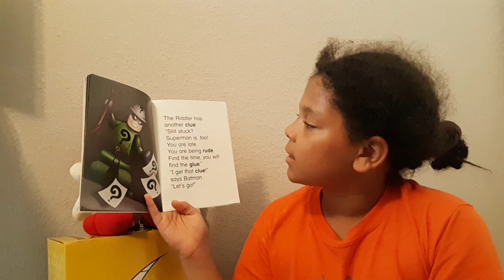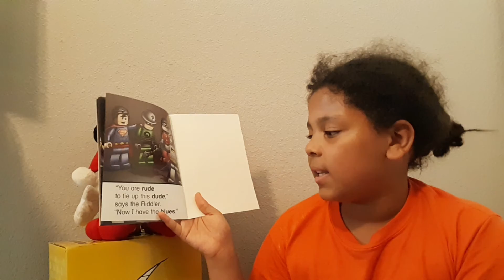DC Universe - Lego - Super Heroes - Get a clue!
Zoei 123
"DC Universe - Lego - Super Heroes - Get a clue!" written by Quinlan B. Lee, illustrated by Dave White